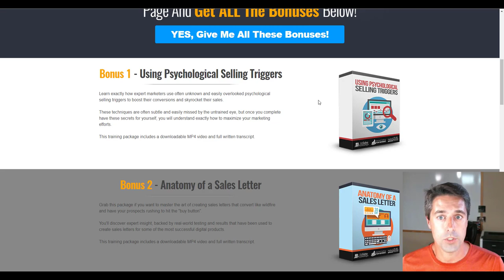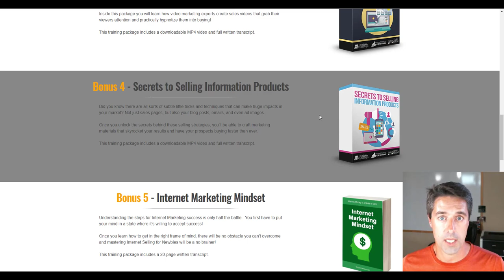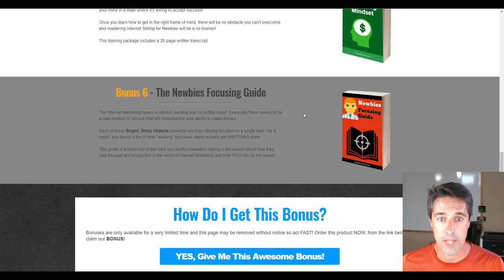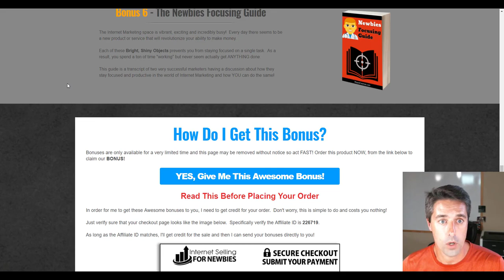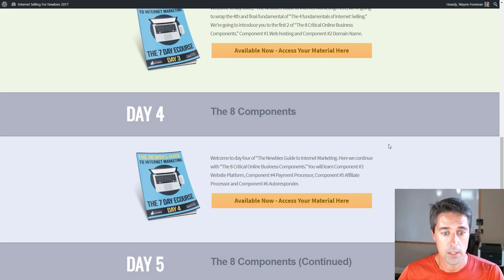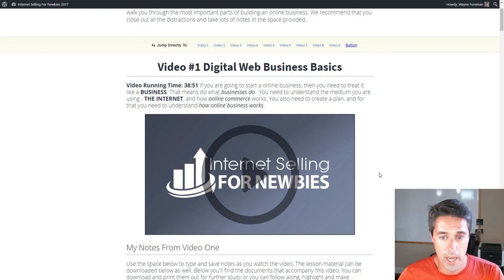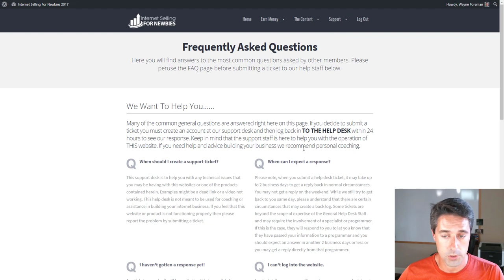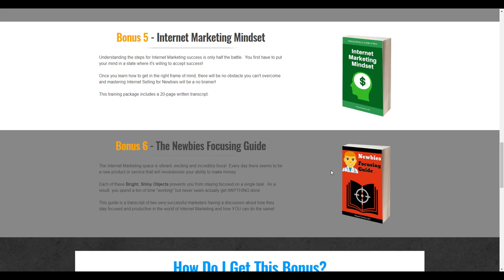Internet Selling for Newbies Review plus Bonuses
Internet Selling for Newbies is a comprehensive training course from Omar & Melinda Martin designed to help new Internet Marketers build a solid and consistent income online.

While the course teaches all of the skills needed to become successful, I've included some bonuses that will help you achieve your goals even more quickly!

Imagine being able to generate additional income from your very own Internet business as soon as this month!

Internet Selling